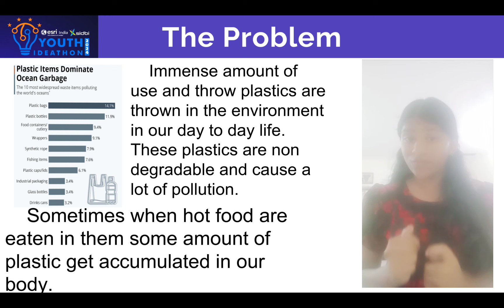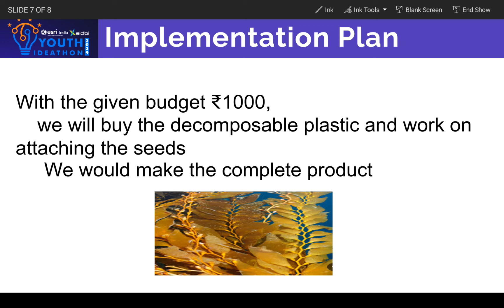YI24 | UID - 2f28579